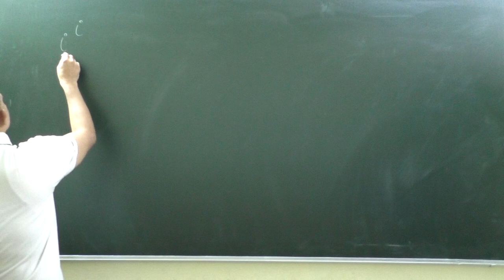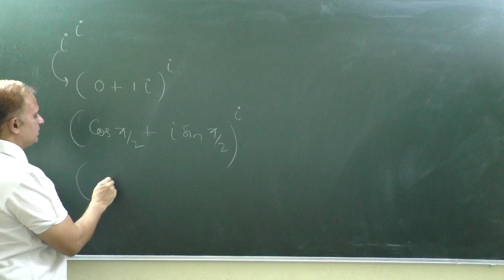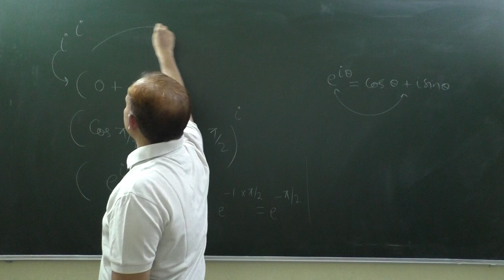i to the power of i | What is i to the power of i? | Complex Numbers